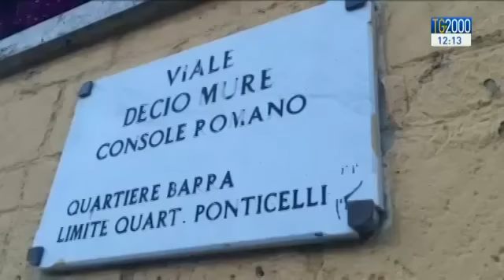Napoli, agguato nel quartiere di Ponticelli: uccisi due ragazzi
A Napoli due ragazzi sono morti ieri sera dopo essere stati colpiti a fuoco da altri due giovani, a Ponticelli, periferia della città. Sullo sfondo la faida per il controllo del territorio da parte dei cosiddetti barbuti, il gruppo criminale con le barbe lunghe e folte. Sconvolge la giovanissima età di vittime e carnefici.